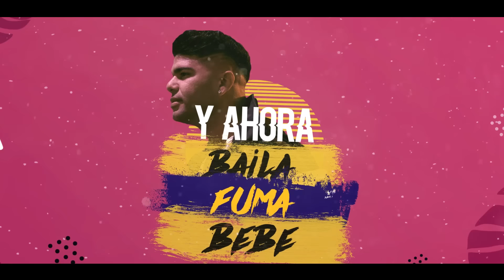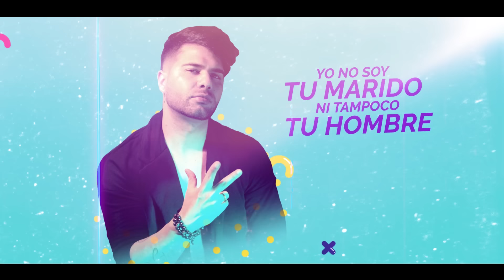Lester - Baila Fuma Bebe (Lyric Video)